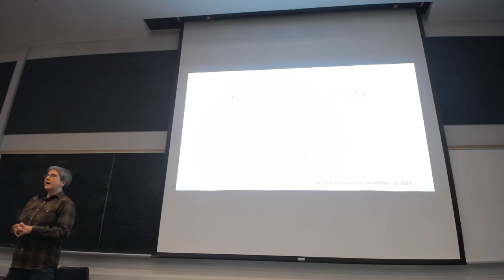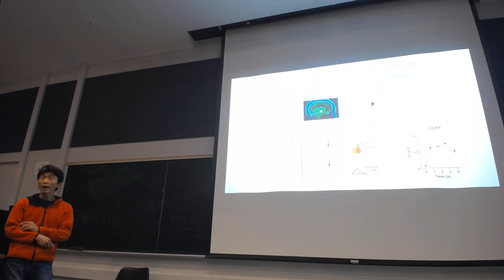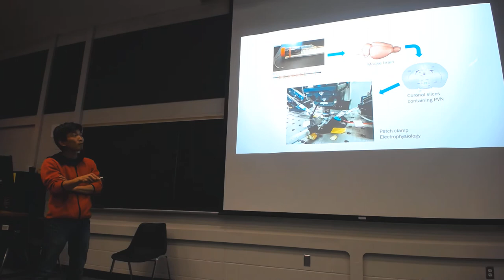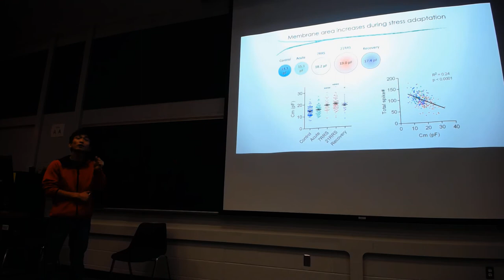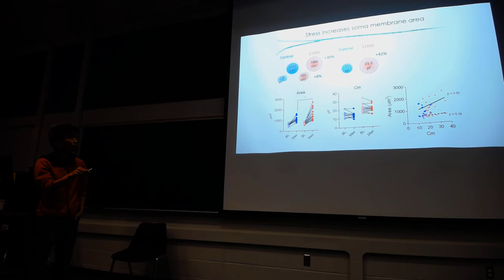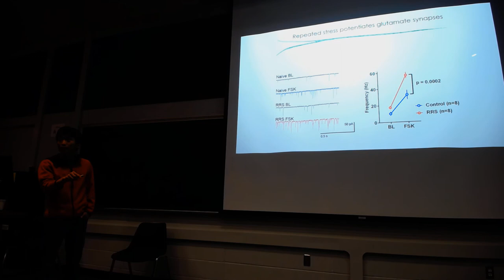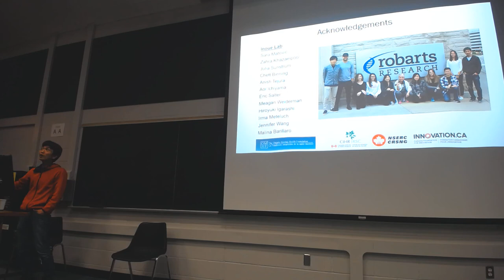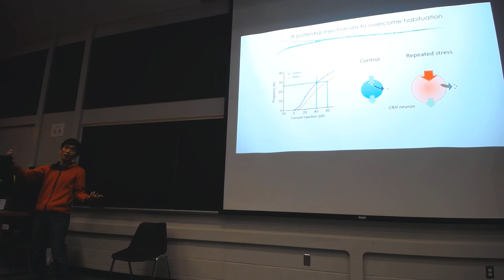Nov. 14, 2019 - Wataru Inoue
Neural Plasticity Mechanisms For Stress Adaptation
Abstract:
Rapid recruitment of neuronal and hormonal responses to stress is essential for coping with imminent threats. However, their chronic activation can be detrimental. Thus, the long-term survival of animals necessitates an ability to dampen stress responses as a function of stress history. I will present our recent finding that identified a neural correlates for the adaptation of hormonal response to stress. Using mouse models of chronic stress and slice patch-clamp electrophysiology, we found that hypothalamic corticotropin-releasing hormone neurons (key regulators of hormonal response) decreases their intrinsic excitability in a time course that coincided with their loss of stress responsiveness in vivo. This intrinsic excitability plasticity co-developed with an expansion of surface membrane area, increasing passive electronic load and dampening excitability. Interestingly, chronic stress augmented ruffling of the plasma membrane, suggesting an ultrastructural plasticity that may efficiently accommodate membrane area expansion. I will discuss physiological consequences of this intrinsic excitability plasticity in the adaptation of the neuroendocrine stress response during chronic stress.